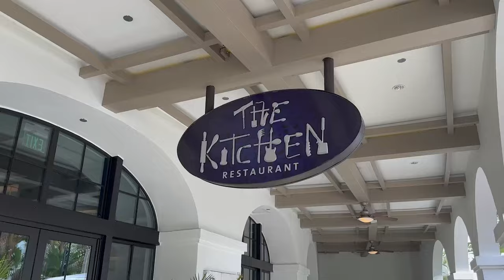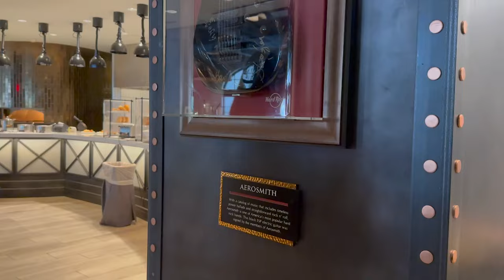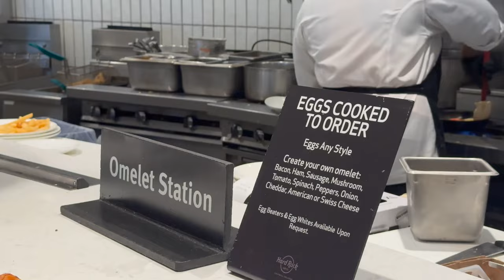Universal Orlando's Best Kept Secret! Bottomless Acoustic 🎸 Brunch at The Kitchen | Hard Rock Hotel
Sup, my dudes! Demi here, and today I'm taking you on an epic journey to one of the best-kept secrets at Universal Orlando Resort - Acoustic Brunch at The Kitchen Restaurant at Hard Rock Hotel. Trust me, you don't want to miss out on this gem! Join me as we indulge in the most incredible Sunday brunch experience you've ever seen. Picture this: acoustic vibes, endless mimosas, Bloody Marys, and a feast fit for royalty. From 10:30 AM to 2 PM every Sunday, dive into a world of gastronomic delight with unlimited coffee, juice, cocktails, and an extra special buffet spread that will blow your mind. And here's the kicker - all of this for just $49 for adults, $35 for ages 10-20, $19 for ages 3-9, and free for ages 3 and under! Can you believe it? It's the steal of the century, especially considering the quality and variety you're getting. Located conveniently at Universal's Hard Rock Hotel, The Kitchen offers not only a culinary extravaganza but also a rockin' ambiance with music memorabilia adorning the walls, setting the perfect vibe for your brunch experience. From savory delights like bistro steak and smoked salmon to sweet treats like fluffy pancakes and pastries, there's something to tantalize every taste bud. And let's not forget the live music that adds the perfect soundtrack to your brunch adventure. Have you experienced The Kitchen's Sunday brunch before? Planning to visit on your next Universal trip? I wanna hear all about it!

Amazon Storefront

Magical Hijinx

00:00 Intro/About Restaurant
01:58 Drinks
02:29 Buffet (always available)
03:38 Sunday Buffet Exclusives
05:13 Dessert
05:37 Acoustic Music
06:16 Overall Experience
06:56 Should You Eat Here?